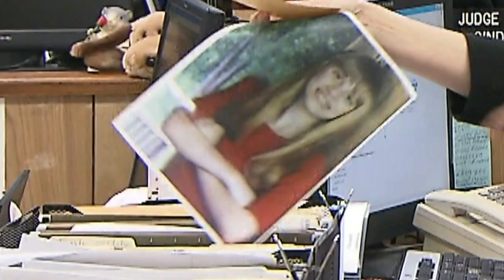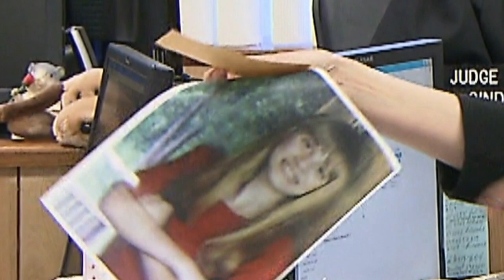Carmen Barahona accepts plea deal, agrees to testify against husband in death of adopted daughter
A mother accused of starving, torturing and killing her adopted daughter pleaded guilty Friday and has agreed to testify against her husband.